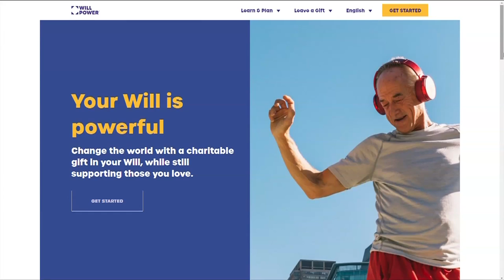Vital People: Will Power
If you’d like to leave money to charities in your Will, but don’t think you can donate enough to make a difference, think again. The national Will Power campaign is hoping to show us that we all have the power to make positive change.

Learn more in the latest Vital People from CHEK News and the Victoria Foundation.

Use the power of your Will to support your community through the Victoria Foundation